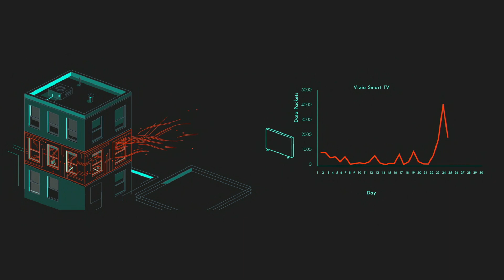What your smart devices know (and share) about you | Kashmir Hill and Surya Mattu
Once your smart devices can talk to you, who else are they talking to? Kashmir Hill and Surya Mattu wanted to find out -- so they outfitted Hill's apartment with 18 different internet-connected devices and built a special router to track how often they contacted their servers and see what they were reporting back. The results were surprising -- and more than a little bit creepy. Learn more about what the data from your smart devices reveals about your sleep schedule, TV binges and even your tooth-brushing habits -- and how tech companies could use it to target and profile you. (This talk contains mature language.)